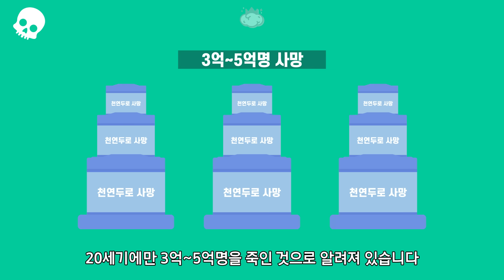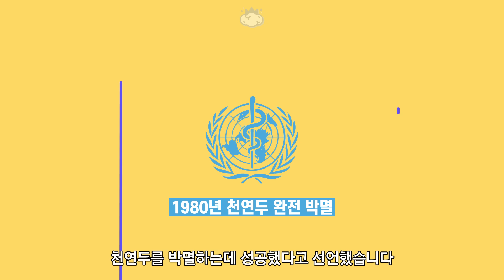인류가 지구상에서 박멸시킨 최초의 전염병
기원전부터 쭉 인류를 괴롭혀 왔던 이 병은
극복할 수 없을 것처럼 보였지만
한 의사가 발견한 백신 덕분에 지구상에서 완전히 박멸시키게 됩니다